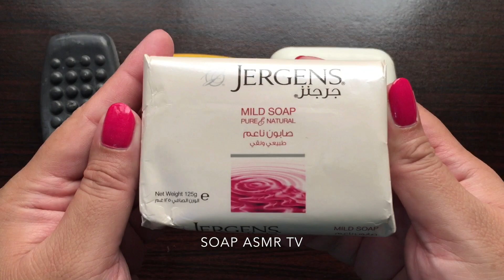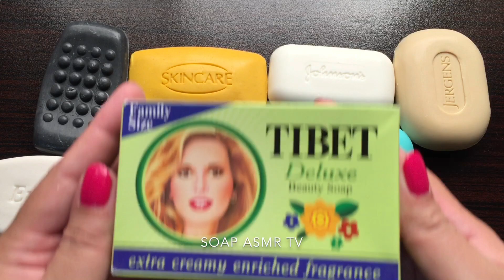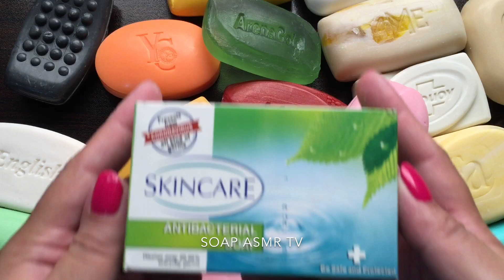SOAP opening HAUL.Unpacking soaps.ASMR SOAP.unboxing/unwrapping soaps.Satisfying ASMR Video |445